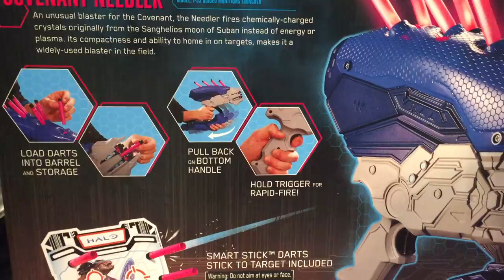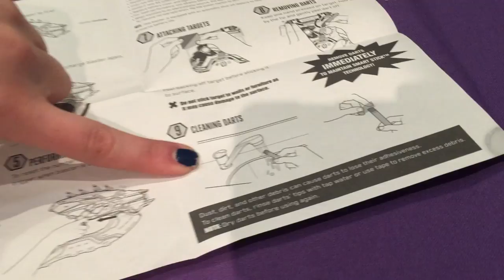Covenant Needler Blaster ★ juegos juguetes y coleccionables ★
Unboxing Halo BOOMco Covenant Needler Blaster, Pistola de Dardos Boom Co Halo Covenant lanzadores y dardos Smart Stick de BOOMco